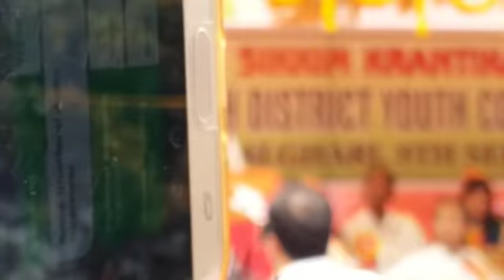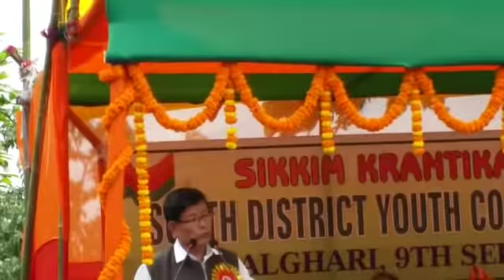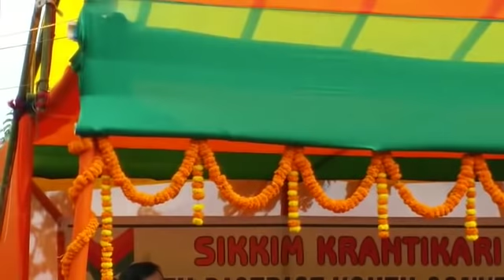Former M P shree Nakul Das Rai at Salghari South Sikkim Date: 09/09/18